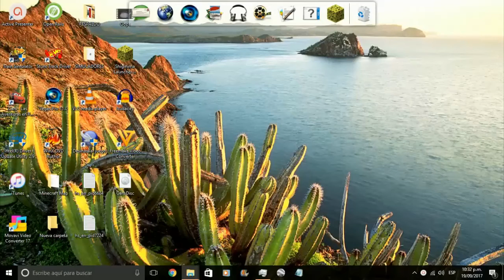Cars Radiator Springs Adventures - Episodio 2 - Curiosidades sísmicas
Algo de qué hablar tras los sucesos del pasado 19 de Septiembre de 2017